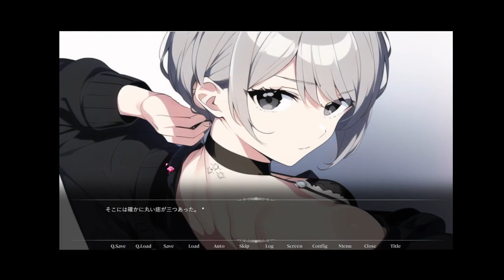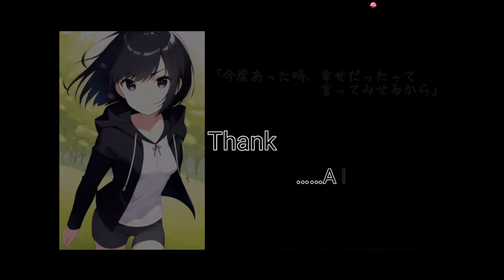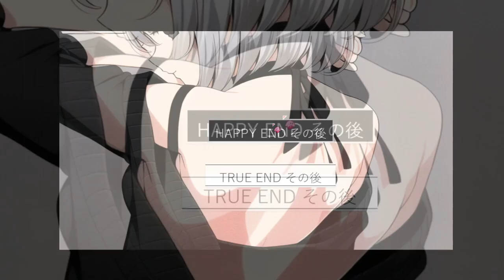【実況】貴方に出会えてよかった #4【自殺を止めるゲーム～最上最寄は死ぬことにした～】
夜の屋上。彼女は眼下を無表情に見つめていた。今にも世界から消えてしまいそうな儚さを携えながら。
僕は彼女を止めなければならない。助けなければならない。
これは自殺を図る彼女と止めようとする僕の話だ。
彼女と話すうちに判明する過去。それは予想外の事実を僕に突き付けてきた。
これは。僕と彼女が救われる物語だ。

ノベルゲーム系実況。
死ぬ人を止めるにはどうすればいいのか。
言葉で止めればいいのか、態度で止めればいいのか。
それを考えるゲームです。

（CV.アンラ）